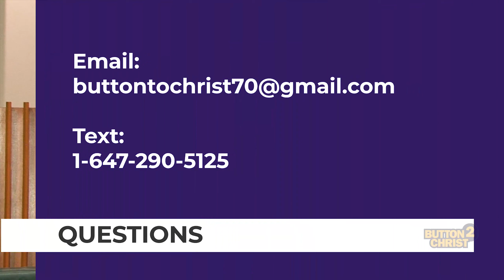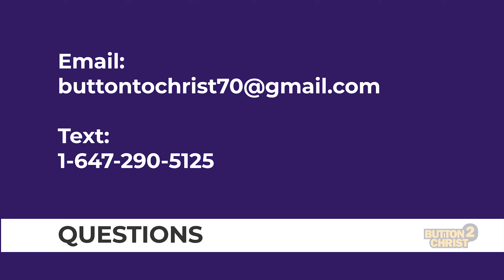Christian Investment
Should Christians be allowed to invest in the stock market? If so, how? What should we invest in? These questions are discussed among others in this episode of Spiritual Warfare Q and A.

Got a question for our Q and A program?